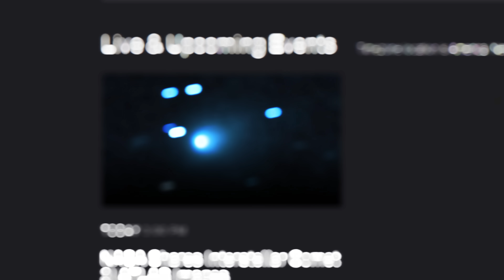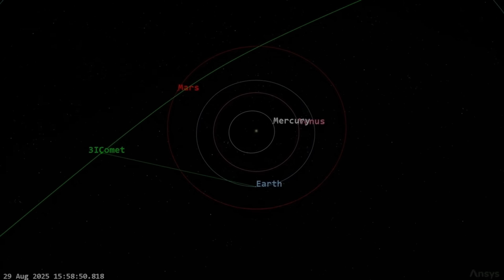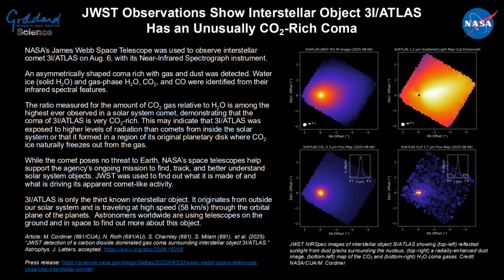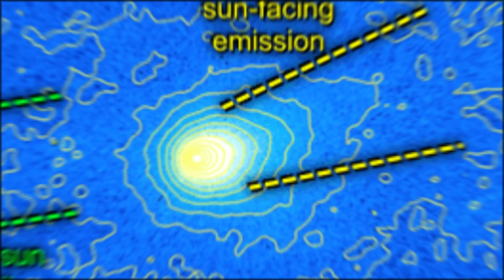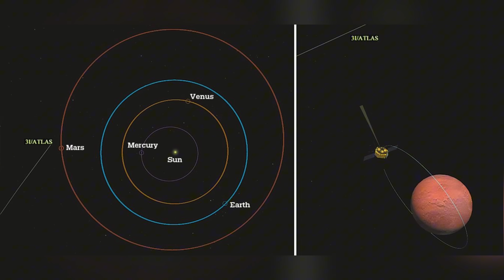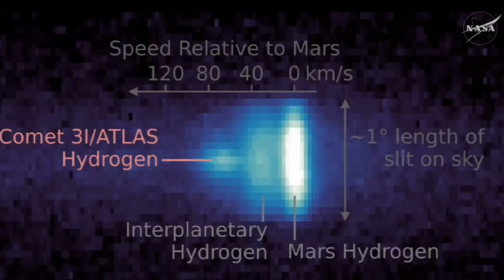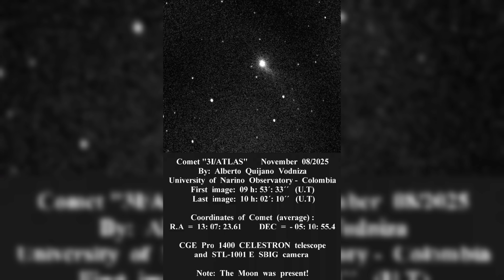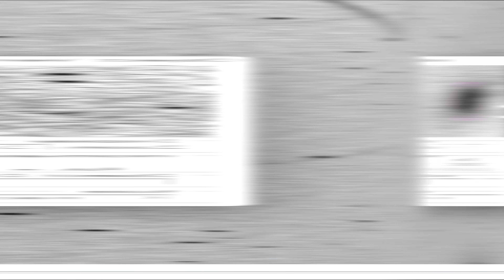BREAKING: China's NEW Images SHOWS What NASA Was HIDING on 3I/ATLAS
China’s new images of 3I/ATLAS are sparking major controversy, as high-resolution data from Chinese observatories reveal structural details, jet formations, and possible fragment trails that many viewers claim NASA did not emphasize—or completely left out—in its earlier releases. The new photos highlight sharper, more defined jets, asymmetric brightening around the core, and features that look nothing like standard comet behavior. Side-by-side comparisons with NASA’s Hubble, JWST, SOHO, STEREO-A, and Mars-based observations show clear differences in brightness, tail geometry, and localized emissions, raising questions about what NASA knew and why certain features weren’t shown publicly. With China’s enhanced imaging now circulating globally, scientists and the public are revisiting the entire 3I/ATLAS timeline, wondering whether these new details point to hidden activity, unusual structure, or something far more unexpected.